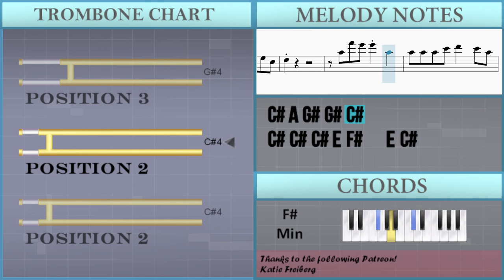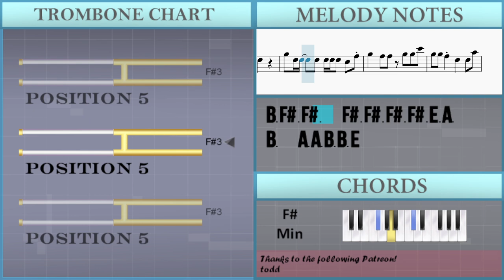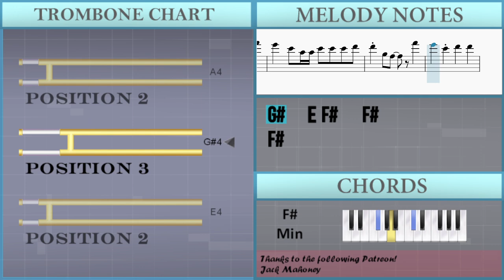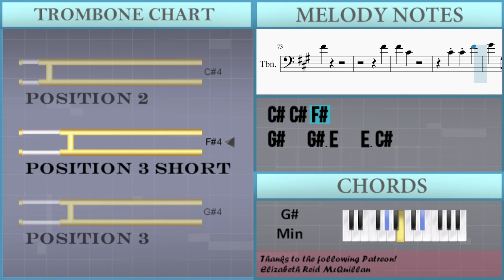How to play MILLION DOLLAR BABY by Tommy Richman on Trombone (Tutorial)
Comment and let us know how the videos have helped you. It keeps us going! :)The easiest way to learn how to play MILLION DOLLAR BABY by Tommy Richman on the trombone. It's a trombone tutorial for MILLION DOLLAR BABY by Tommy Richman.

EasyMusicLesson teaches you to play the your favorite instrument, through easy and simple animation so that you too can learn how to play MILLION DOLLAR BABY by Tommy Richman on the trombone easily. A trombone tutorial with visual animation graphic.

Chords of Trombone arrangement:
F# Min   G# Min   B Min   F# Min   F# Min   F# Min   B Min
F# Min   F# Min   F# Min   B Min   F# Min   F# Min   F# Min
B Min   F# Min   F# Min   F# Min   B Min   F# Min   F# Min
F# Min   B Min   F# Min   F# Min   F# Min   B Min   F# Min
F# Min   F# Min   B Min   F# Min   F# Min   F# Min   B Min
F# Min   F# Min   G# Min

Melody notes of Trombone:
G#3 A3 B3 C#4 E4
F#3 F#4 F#3 F#4 A4   G#4 G#4
F#3   F#3   F#3
E3   E3
F#3   F#3   F#3
E3   E3
F#3   F#3   F#3
A3   A3
F#3   F#3   F#3
C#5 B4 B4 A4 B4 A4
B4   A4 F#4       A4
B4 F#4 A4   B4 A4 B4 A4
B4   A4 F#4   E4 F#4 A4
B4 F#4 A4   C#4 C#4 E4 F#4
F#4 B3 A3   A4
G#4   E4 C#4 C#4 E4 E4 E4 F#4
G#4   E4   C#3 F#3
F#3       E3 F#3 A3
B3 F#3 F#3 B3   F#3   F#3
A3     C#3 F#3 B3 A3
B3 F#3 F#3     F#3 F#3
F#3 C#3   C#3 F#3 E3
F#3 C#3   C#3 A3 E3
F#3   C#3 G#3 G#3 G#3 E3
F#3
C#4 A4 G#4 G#4 C#4
C#4 C#4 C#4 E4 F#4   E4 C#4
C#4 A4 A4 G#4 G#4 C#4 C#4 C#4
C#4 C#4   E4 F#4   E4   C#4
B3 A3
B3 C#4 E4 F#4 E4 E4 B3
A3
E3 F#3 F#3 A3
B3 F#3 F#3   F#3 F#3 F#3 F#3 E3 A3
B3   A3 A3 B3 B3 E4
B3 B3 A3 F#3   F#3 C#4
B3       B3 B3 B3
B3 A3 A3 F#3   F#3 F#3 C#4
B3     B3   C#4
B3 A3
C#4 C#4 C#4   D4 C#4 B3
A3 B3 B3 A3 A3 A3
F#4 E4 F#4
A3 A3 B3 B3 A3 A3 A3
F#4 E4 F#4
G#4 C#5 B4 B4 A4 B4 A4
G#4   E4 F#4   F#4
F#4
F#4
F#4   C#4
C#4 C#4 F#4
G#4   G#3 E4   E3 C#4
C#3 A3   A3 G#4 G#3 F#4 F#3
F#4